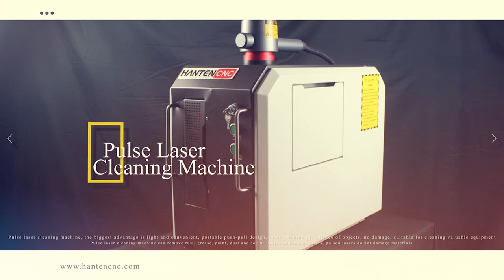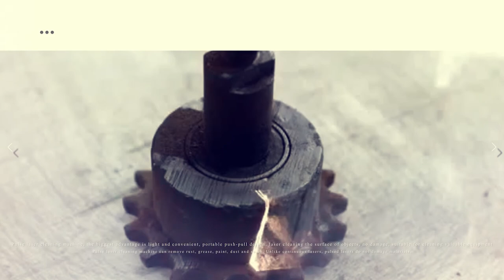China's latest trolley case pulse cleaning machine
A hot-selling pulse laser cleaning machine in China that can remove rust efficiently removes oil and cleans the paint surface. It will not damage the base material during the work process. The trolley box design is easy to move.

We will keep updating new laser engraving machine and laser rust cleaning machine videos.

Wechat id:hantencnc-amy

30W Fiber Laser Marking Machine For Convex Deep Engraving | 3D Coin Relief Laser Engraver for Sale

How to use the laser marking machine's rotary device for stainless steel cup of thermal marking

Company Details:
HantenCNC is our primary publicity and use mark. The main products of Hanteng CNC are 40*30cm, 30*30cm small engraving machines and small carbon dioxide laser engraving machines. The main products of Hanteng UVP include A3, A3+, A4 and other UV printers. Hanteng Laser mainly includes laser marking machine, cabinet cleaning machine, precision laser cutting machine and laser welding machine. All have passed CE certification.

  Our machines are exported to more than 40 countries in the world. We provide different marking solutions to customers in 40 different countries around the world. Including Europe, USA, Brazil, Chile, Argentina, Spain, Russia, UAE, South Africa, India, Thailand and Middle East countries.